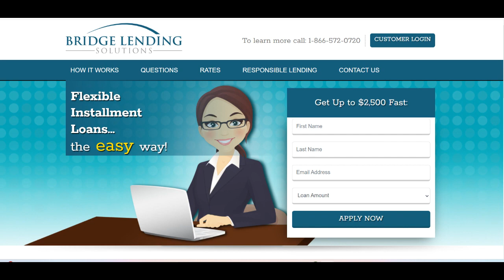🔥 Bridge Lending Review: Quick Financing Solutions for Real Estate Investors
Bridge Lending provides fast and flexible financing options designed to meet the needs of real estate investors looking to close deals quickly. One of the key advantages of Bridge Lending is its ability to offer short-term loans that are ideal for situations where quick access to capital is necessary. This type of lending is particularly useful for real estate investors looking to purchase properties, renovate them, and sell or refinance within a short period. With competitive interest rates and quick approval processes, Bridge Lending enables investors to secure funds fast, giving them the flexibility to act quickly in the competitive real estate market.

Another benefit of Bridge Lending is its streamlined application process. Unlike traditional lenders that require extensive documentation and lengthy approval periods, Bridge Lending typically offers a more straightforward process, allowing borrowers to access funds in a fraction of the time. This makes it a valuable tool for investors who need to move quickly on a property deal, whether it’s to take advantage of a unique opportunity or to meet tight deadlines. Additionally, Bridge Lending tends to be more flexible with its lending criteria, offering loans based on the value of the property being purchased or renovated rather than the borrower’s credit score alone.

However, Bridge Lending does come with some potential drawbacks. One of the main concerns is the higher interest rates compared to traditional loans. Because bridge loans are short-term and typically have a higher risk, lenders tend to charge more in interest, which can make them more expensive for borrowers in the long run. Additionally, these loans often come with significant fees, such as origination fees or closing costs, which can further increase the overall cost of borrowing. This makes Bridge Lending a more suitable option for experienced investors who can manage the costs and quickly repay the loan.

In conclusion, Bridge Lending offers a valuable solution for real estate investors seeking fast and flexible financing for short-term needs. Its ability to offer quick funding, streamlined processes, and flexible terms make it an attractive choice for those needing capital to close property deals swiftly. However, the higher interest rates and fees associated with bridge loans may not be ideal for everyone, especially those with tight profit margins. Despite these considerations, for investors who understand the costs and can manage the short-term nature of the loan, Bridge Lending can be an effective tool for achieving real estate investment goals.